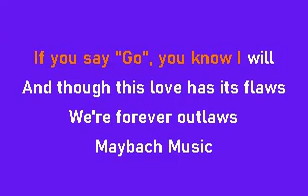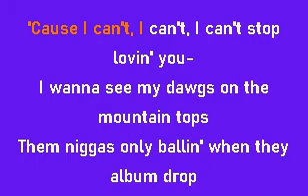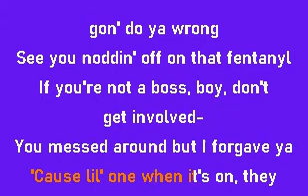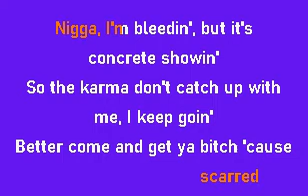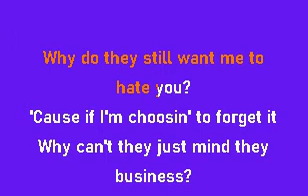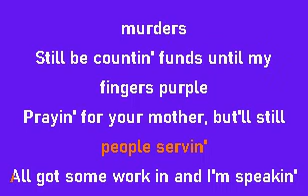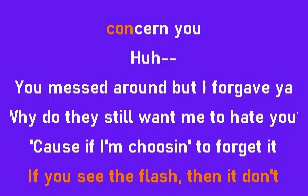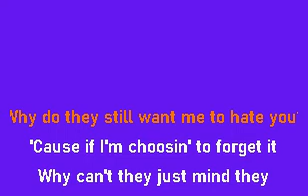Outlawz Rick Ross Jazmine 21 Savage Karaoke Lyrics